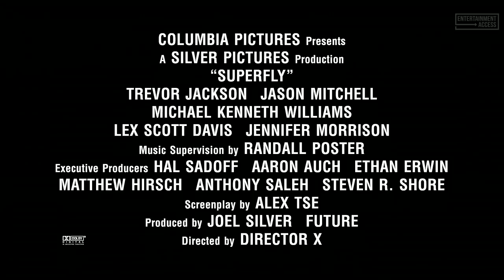SUPERFLY All Movie Clips + Trailer (2018)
Watch the official trailer & clip compilation for Superfly, an action movie starring Trevor Jackson, Jason Mitchell & Andrea Londo. In theaters June 15, 2018.

The film that helped define a genre in its characters, look, sound, and feel – is reimagined withDirector X, director of legendary music videos (Drake, Rihanna), introducing it to a new generation.